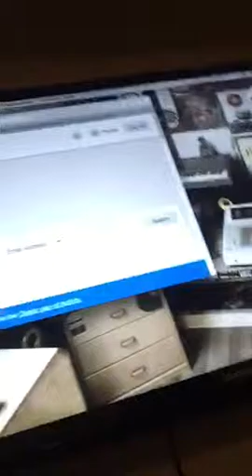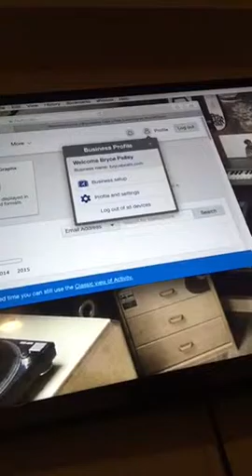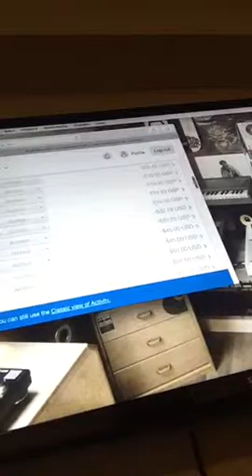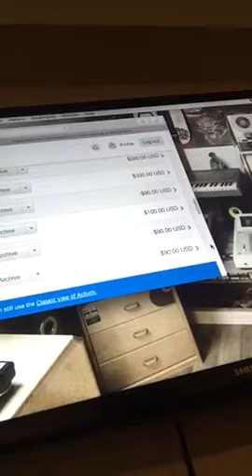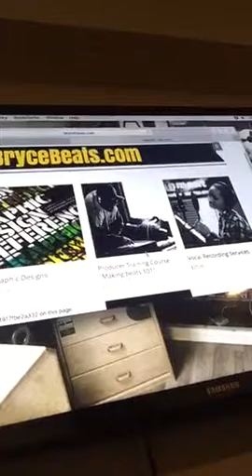How to sale beats online like a boss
Sale beats online like a boss! Here is proof that music producers can live off music.